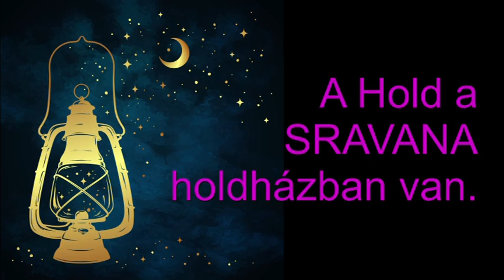Mi zujs Szeptember 27-én?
Telefonos elérhetőségem jóslásra:
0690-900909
750Ft/Perc

Átutalás:
Erste Bank
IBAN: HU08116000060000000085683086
BIC: GIBAHUHBXXX
Tulajdonos: Dendera Susanna Medici
Kép: shutterstocj/Moriz/studiostock/rogistok/Ron Leishman/Croisy